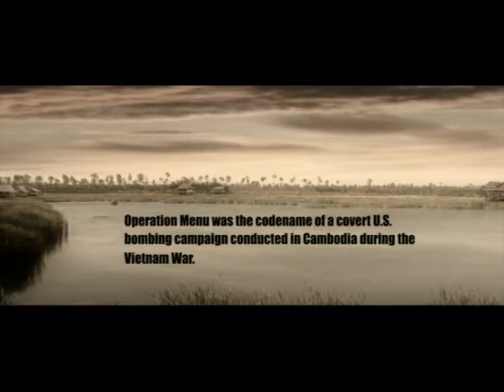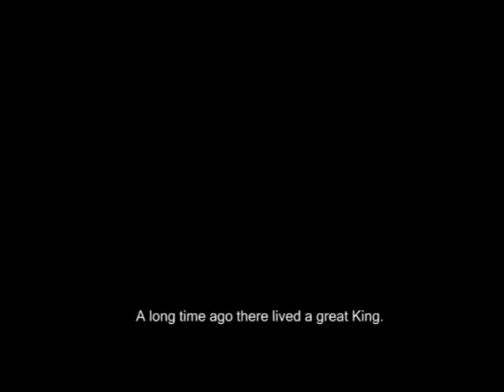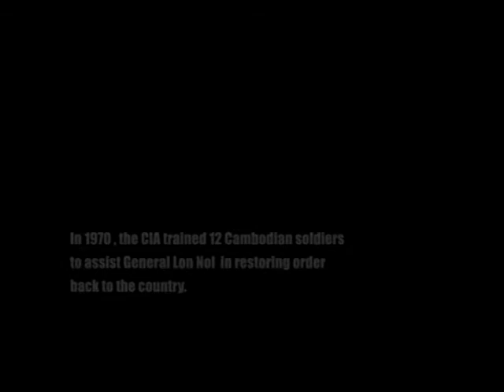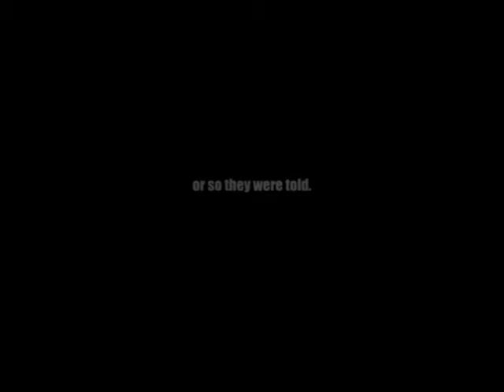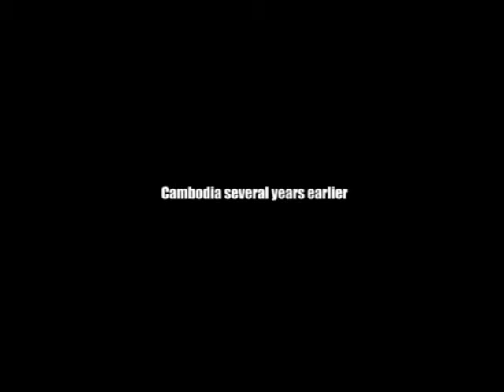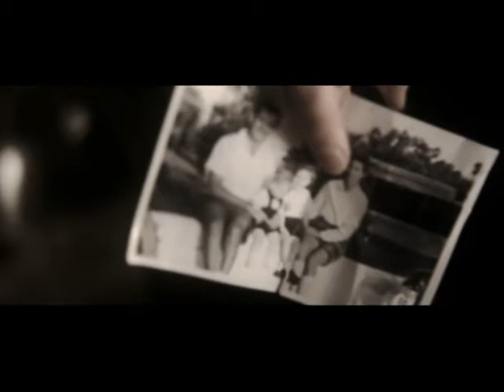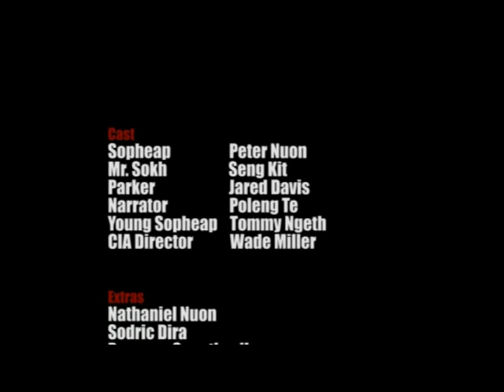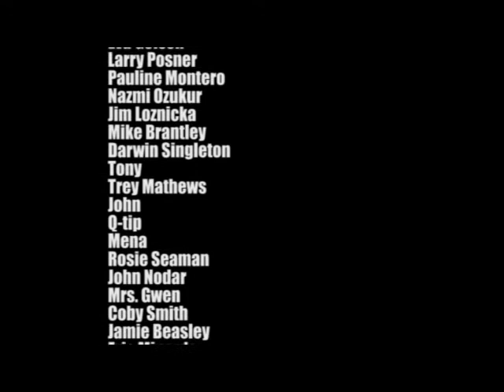Residue- Director's Cut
Sothea Pictures proudly presents a controversial and intriguing story about the CIA's involvement in Cambodia in 1970, and the chilling aftermath that follows several years later.
In 1970 the war in Vietnam began to spread past its border into neutral Cambodia. Fearing the spread of communism, Cambodia became a target of the CIA. On March 16th 1970 General Lon Nol staged a coup de tat in Cambodia with assistance from the American CIA and a group of 12 secret army Cambodian soldiers who believed they were doing what was best for their country.